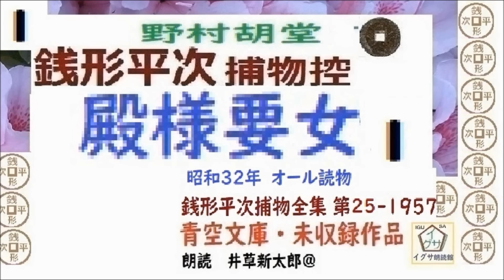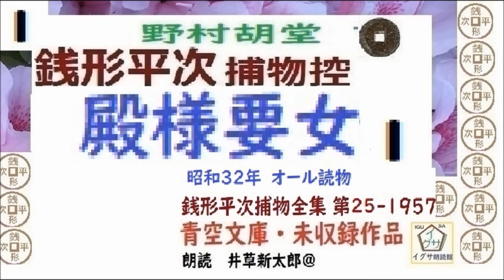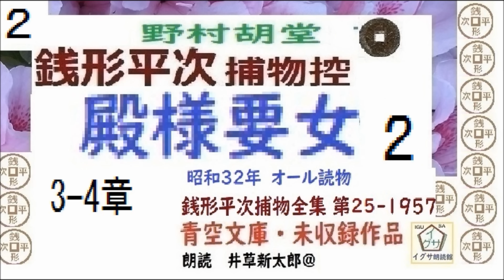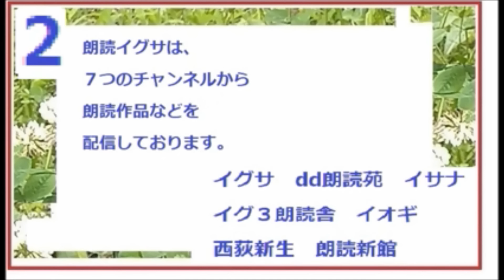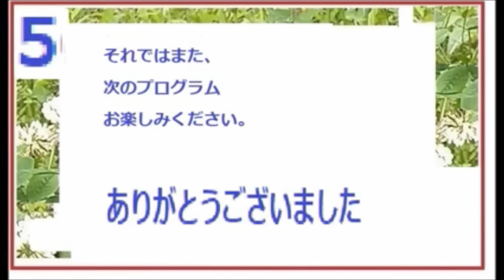全文一挙,「殿様要女,」,完,,,銭形平次捕物控,より,,野村胡堂,作, 朗読,D.J.イグサ,井草新太郎,＠,dd朗読苑